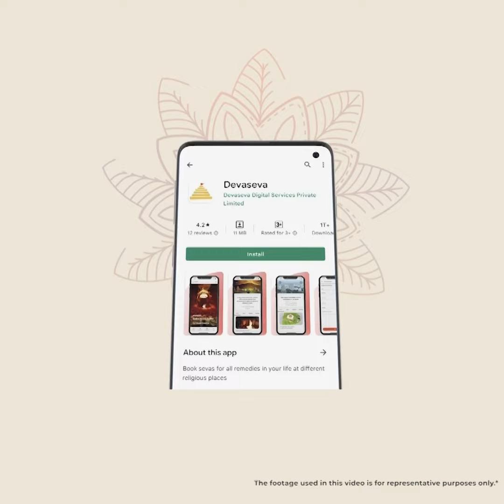On Sri Rama Navami, participate in Sita Rama Kalyanotsavam in Bhadrachala Kshetram.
Sri Rama Navami is the most sacred celebration in our culture. The festival brings the blessings of Sita and Rama to us and inspires us to tread the path of Dharma. To invoke the blessings of Lord Rama on Rama Navami (30th March), Devaseva is organising special Sevas in Bhadrachala Kshera. On the holy land of Bhadrachalam, in a hall, our Pirohits are going to perform Sita Rama Kalyanotsavam, Sahasranama Archana to Sri Rama and Anjaneya Ashtottara Aaku Puja for the well-being of devotees. You can participate in the Sevas from your home and seek blessings. You watch the Sevas live. After the Sevas, Prasadam will be shipped to your address.